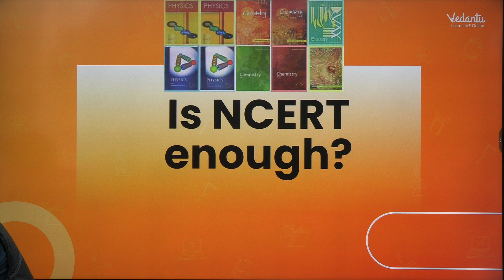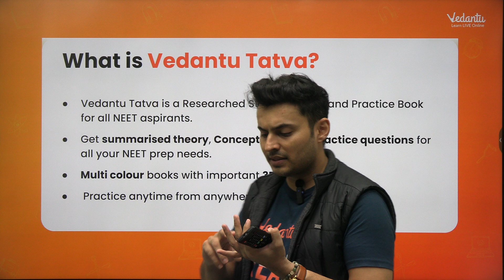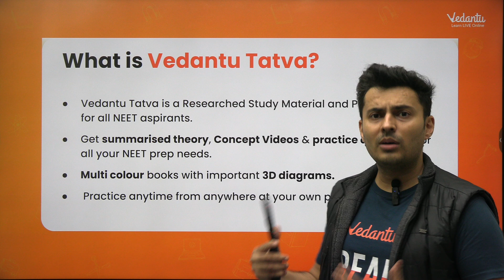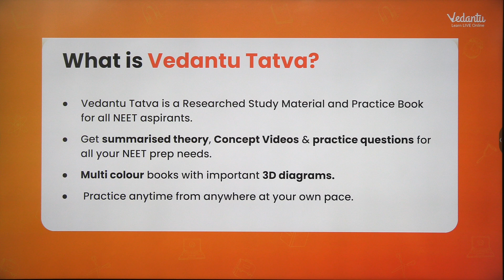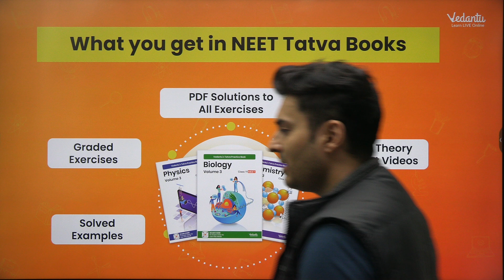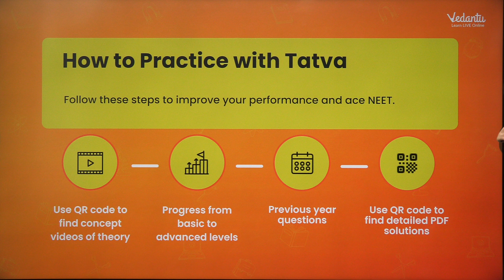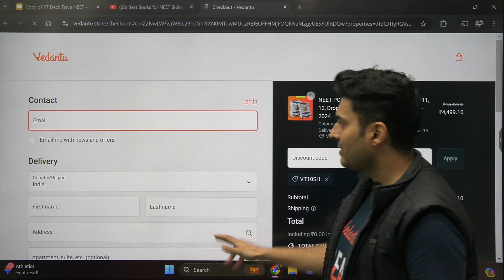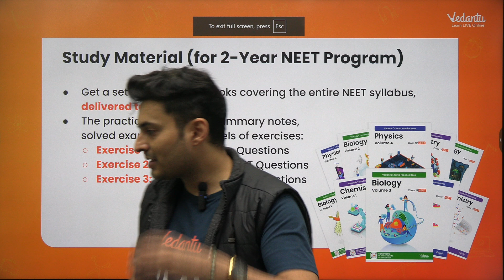The One-Stop Solution for NEET Aspirant | Best NEET Books | TATVA BOOKS 🔥| NEET 2025 | Shreyas Sir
➡️The best Tatva book for NEET Preparations"

Looking for the best resources to ace NEET 2025? 🌟 Join Shreyas Sir as he dives into TATVA BOOKS, the ultimate guide for NEET aspirants! 📚 Discover why these books are the one-stop solution for your NEET preparation. Don't miss out! 🚀